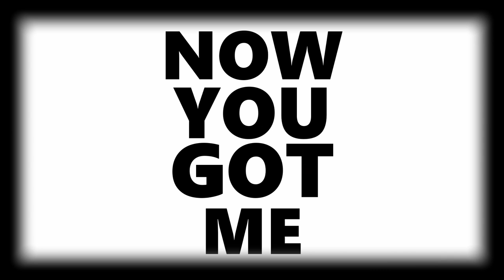Spark the Electric Jester 2 "VS. Special Boss" theme | Lyric Video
I LOVE this theme, so I made a whole video about it :D

Spark 2 is a game made by LakeFeperd which released in May 2019, it's the sequel to the 2017 game "Spark the Electric Jester". If you're interested check out the steam page for it
Oh yeah, also the third game's steam page, 'cause it also has the song in it and even includes the stages from the second game as free DLC